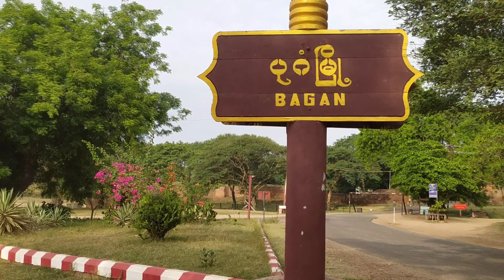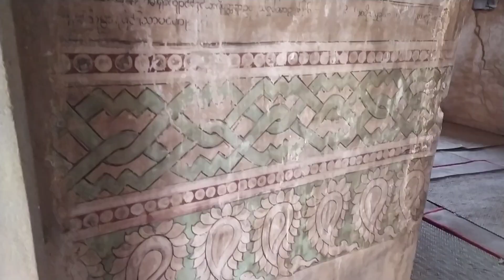ပုဂံရှေးဟောင်းနယ်မြေ ဥပါလိသိမ်ဘုရားဖူးမြှော်ပြီး ၁၈ ရာစု နံရံဆေးရေးပန်းချီများ လေ့လာနိုင်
ညောင်ဦး မတ် ၃
ဒီပါလင်း